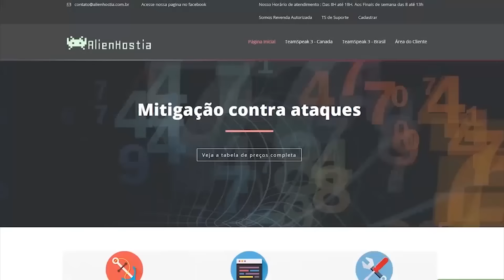MY SUMMER CAR COOP #63 - NOVO UPDATE COM ALGUMAS NOVIDADES! / 1080p PT-BR